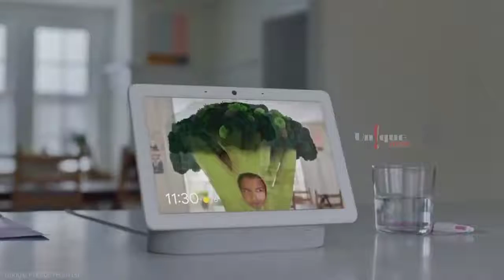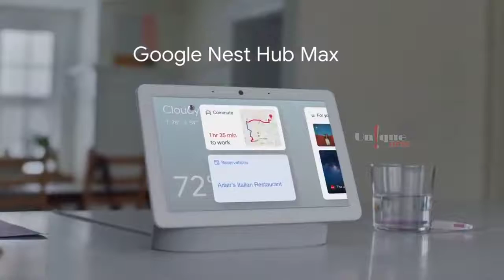Top best techno gadgets that are worth buying on Amazon and Aliexpress 2021